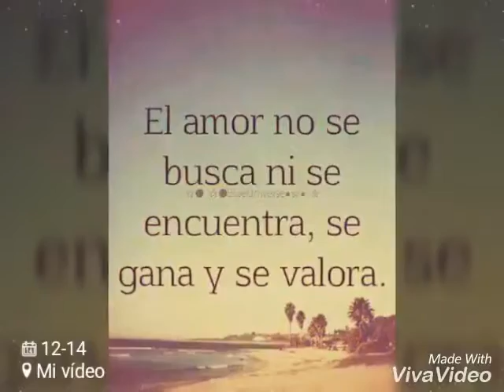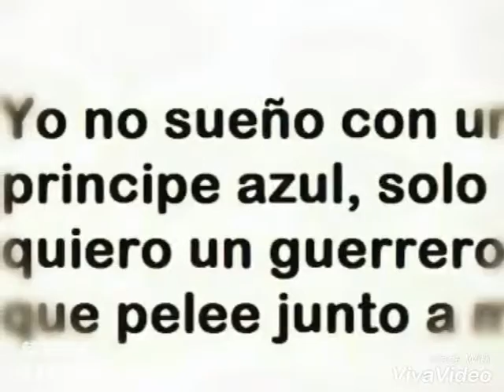Grandes Detalles De Nuestro Primer Aniversario.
12-15-15 A12-15-16